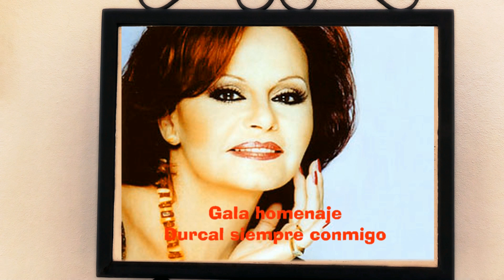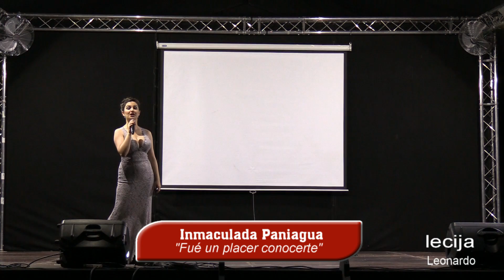INMACULADA PANIAGUA:"fué un placer conocerte" Osuna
GALA  DURCAL  SIEMPRE CONMIGO.  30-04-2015